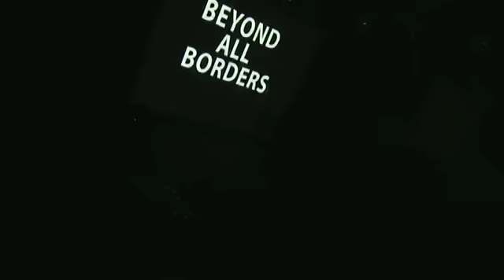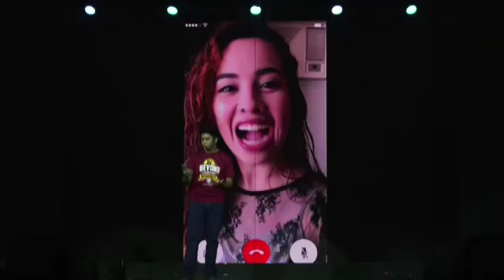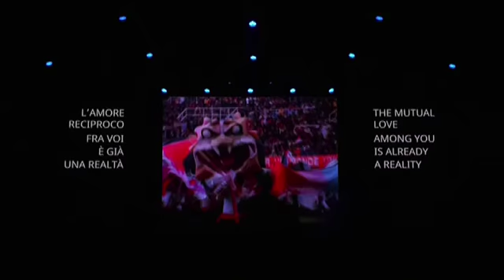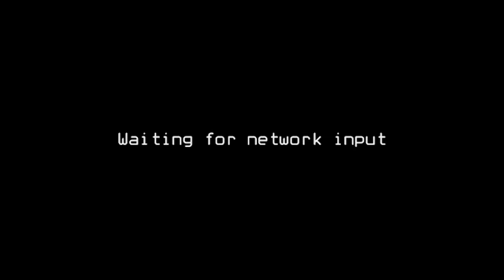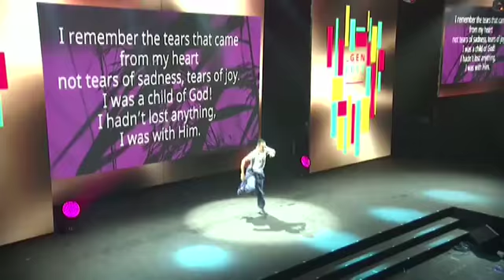LIVE DAY 1 @ July 6 - 16:00/18:30 - FRANÇAIS - Genfest 2018 - WTC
Streaming, July 06, Genfest 2018: Beyond all borders, World Trade Center Metro Manila.